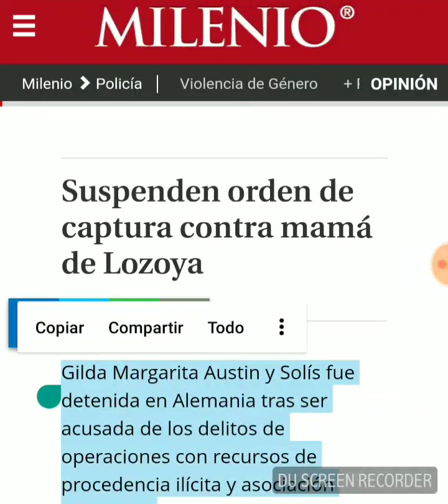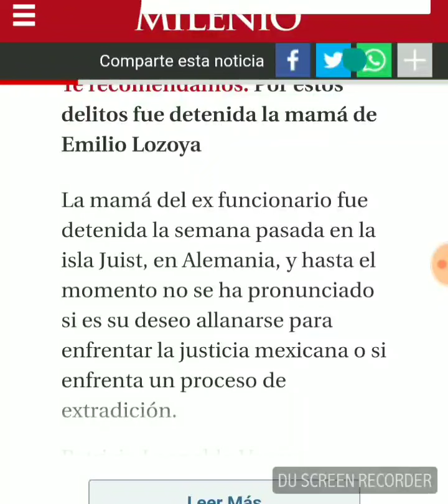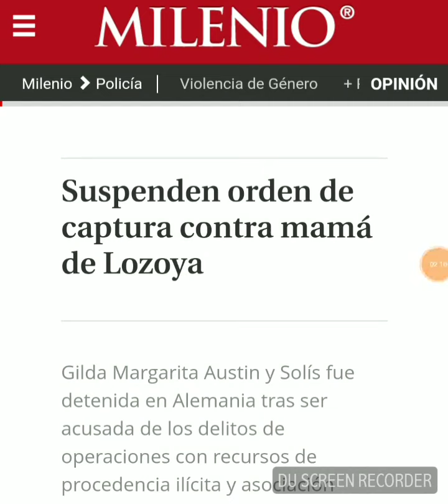Juez suspende orden de captura contra la mamá de Emilio Lozoya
Juez federal protege a mamá De emilio lozoya